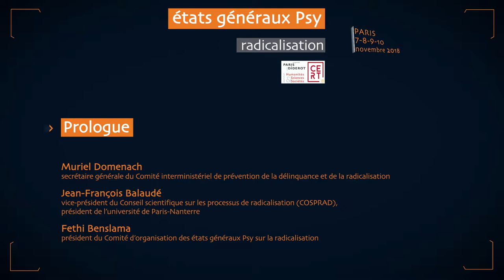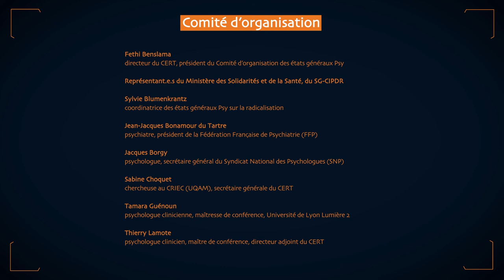Etats généraux Psy sur la radicalisation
Ouverture du prologue par Fethi Benslama, président du Comité d'organisation